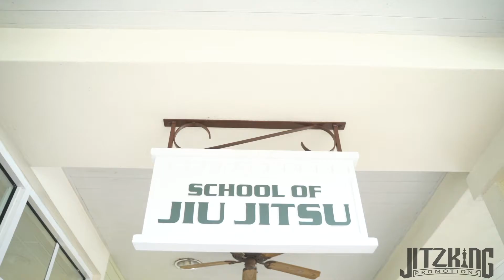JitzKing Promotions: JitzKing Promotions featuring Igor Feliz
World Champion Igor Feliz Bjj has one goal in mind, July 6th 👑! Will he be our 1st King? Tune in! ♟👑🔥🔥🔥